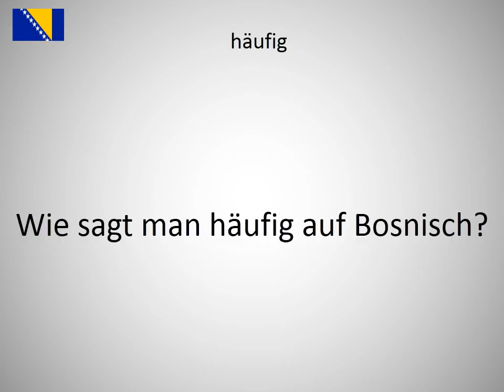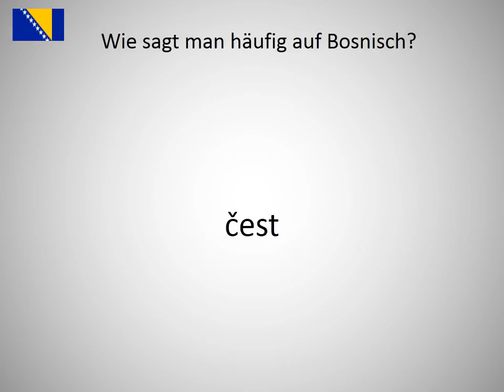Wie sagt man häufig auf Bosnisch?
Wie sagt man häufig auf Bosnisch? Lerne die Aussprache von häufig!